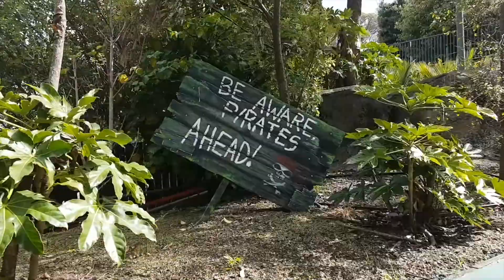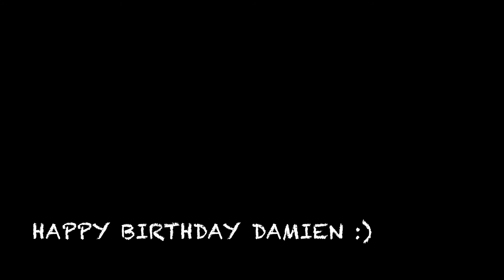Damiens Big Day Out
8th Birthday surprise for Damien, a trip to Rainbows End. March 2018